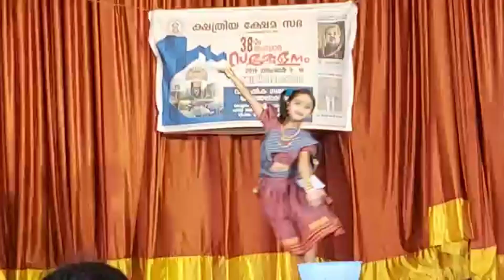Dance Program - Nayana Varma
കലകളെ സ്നേഹിക്കുന്ന കലാകാരി നയന വർമ്മ - തിരുവല്ല

Father: Sanjay  Varma
Mother: Dhanya Varma

Paliakkara East Palace
Thiruvalla

Syrian Jacobite Public School,
Kuttappuzha,
Thiruvalla
Class - 5th Standard